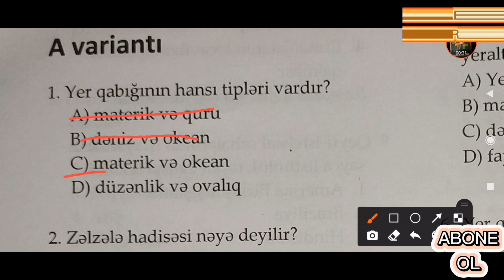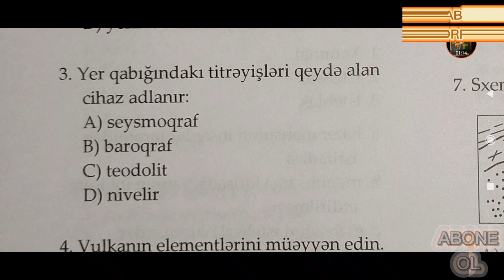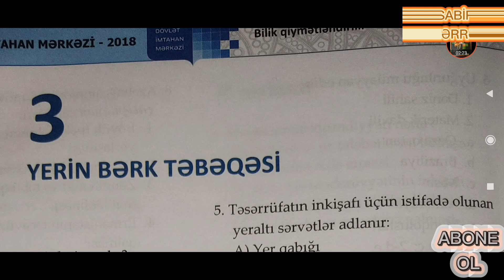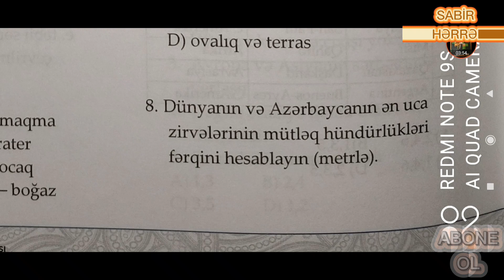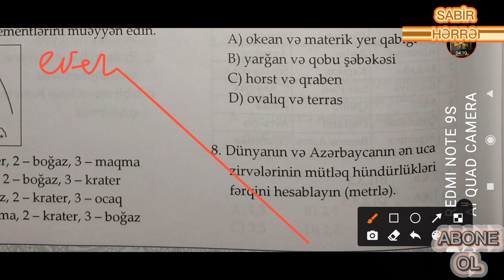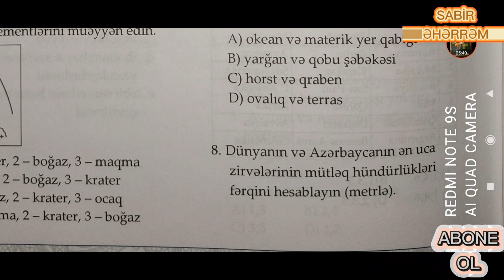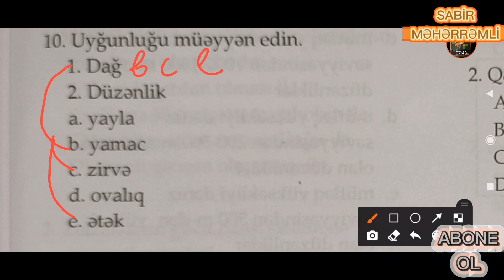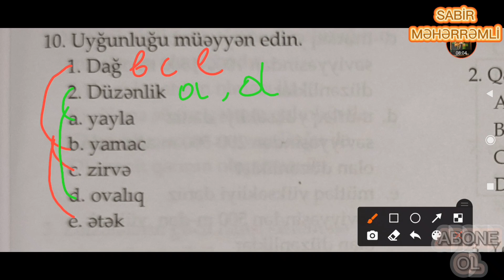Coğrafiya 6-cı sinif DİM (Bölmə 3 Variant A)